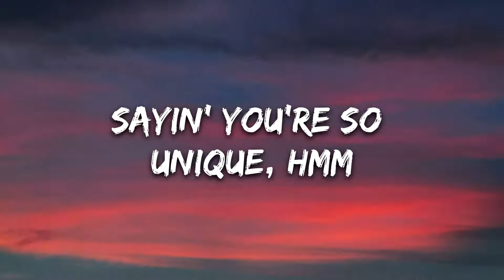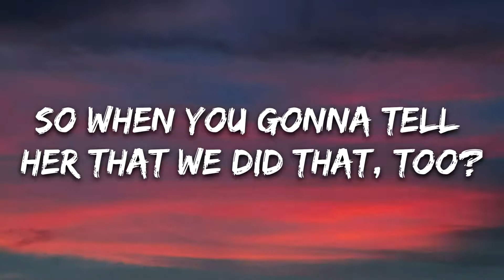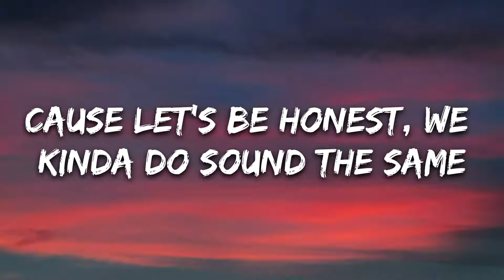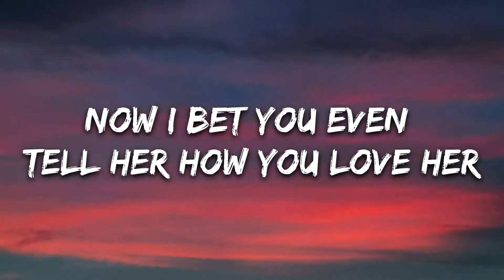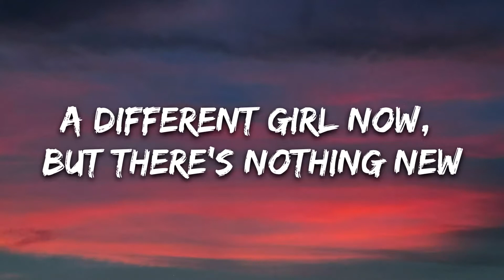Olivia Rodrigo - deja vu (Lyrics)